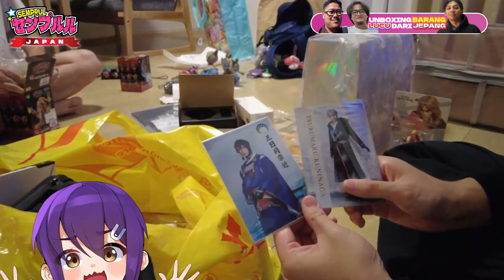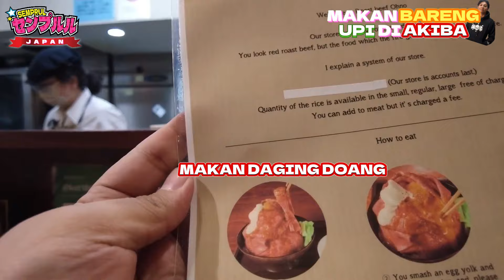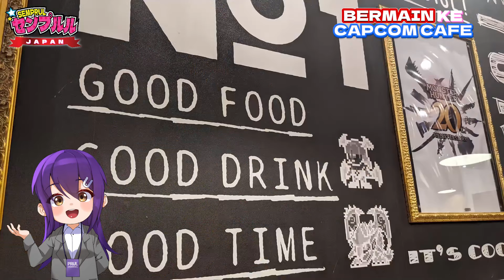VLOG JEPANG PALING WORTH BARENG @LuthfiHalimawan ⁉️ | PRUL Channel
VLOG Jalan - Jalan Paling WORTH di Jepang Bareng @LuthfiHalimawan | SEMPRUL Ep. 8 by PRUL Channel

Acara semprul ini hadir dengan konsep acara yang mirip dengan TV jepang
akan hadir dengan segmen acara SEMPRUL !! 🗺️ Explore tempat, makanan, sampai hal unik yang kamu belum tau 🌸🍜 Nyalain notifikasinya biar kamu ga ketinggalan 🔔